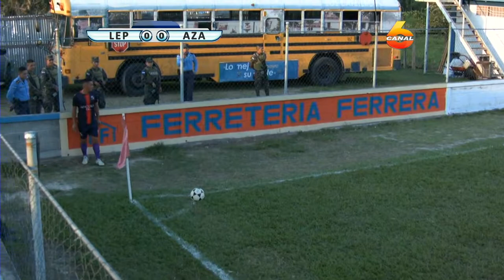Lepaera vs Azacualpa / 1 Tiempo